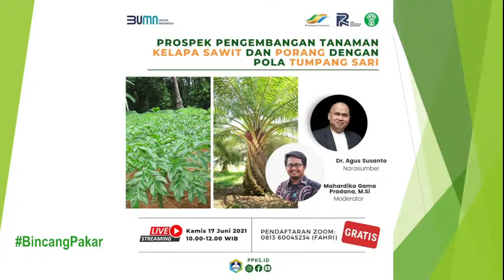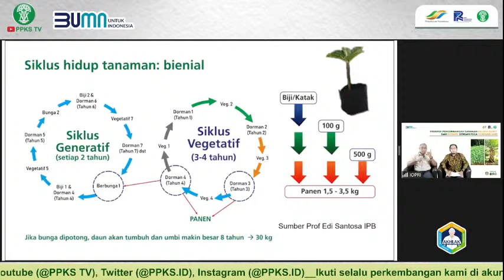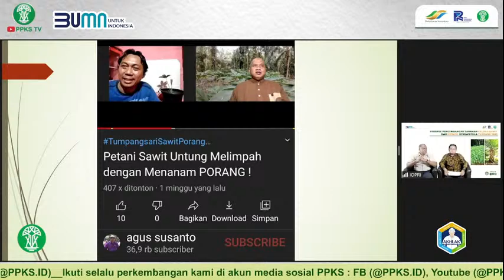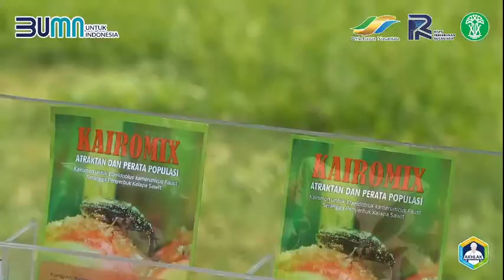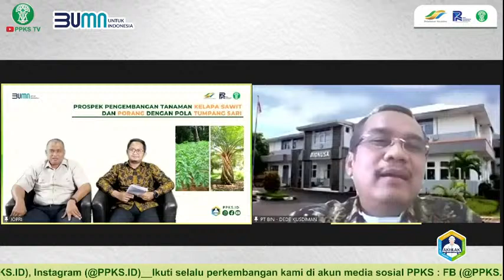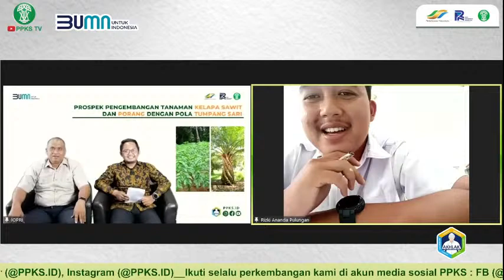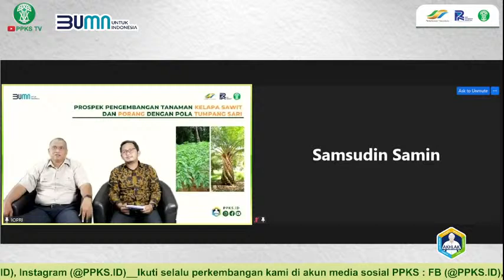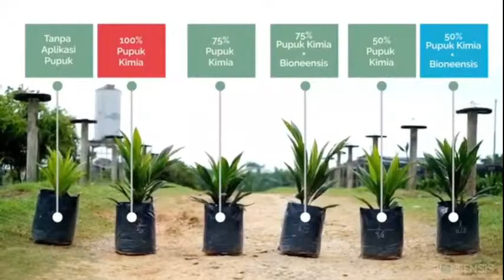BincangPakar "Prospek pengembangan tanaman Kelapa Sawit dan Porang dengan pola tumpang sari”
Narasumber:
Dr. Agus Susanto

Moderator:
Mahardika Gama Pradana, M.Si